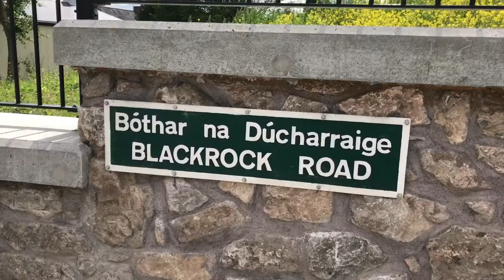EWTEC 2017 - The Benefits of Marine Renewable Energy to the Irish Economy